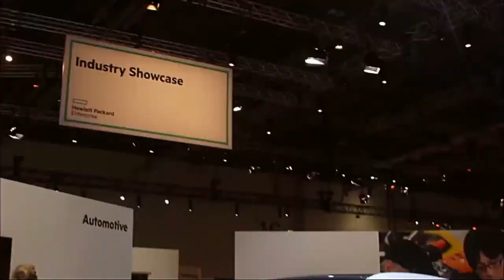Kerry Bailey & Jorge Queiroz Machado - HPE Discover 2015 London - HPEDiscover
How one company partners with HPE at the ‘DNA level’
by John Casaretto | Dec 4, 2015

The HPE Discover 2015 event in London continued into its second day, and the buzz shifted toward various channel partnerships that the industry giant enjoys. Kerry Bailey, SVP of WW Indirect Sales at HPE, and Jorge Queiroz Machado, CEO of ITEN Solutions (ITEN), spoke to John Furrier and Dave Vellante, cohosts of theCUBE, from the SiliconANGLE Media team, during the event.

Bailey discussed the active HPE partner ecosystem, saying that the company is clear with its partners and is there to enable them, not conflict with them. Partners are first in the company’s relationships, and they utilize a channel model that poses competitive deals, strategy and services that teams up with what HPE provides. In order to do so, the program has to be flexible enough to service these partners, and ITEN is one of those companies that needs a cooperative relationship.

ITEN is a Portugal-based solutions provider that provides cloud, infrastructure, IT services, IT management, and more for a large group of clients. Machado shared that the company is about selling services around the cloud, as well as infrastructure, and HPE is a partner that gives them great value. Its integrated stack of channel services is complemented by the HPE partnership at a DNA level, and that benefits the company with world-class solutions that it provides its customers.